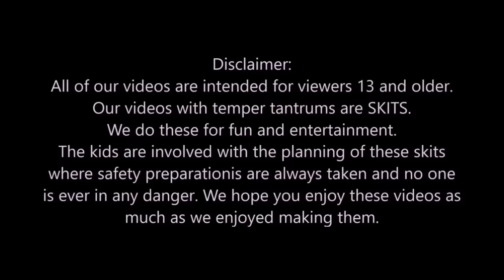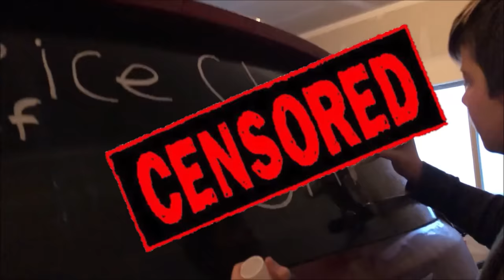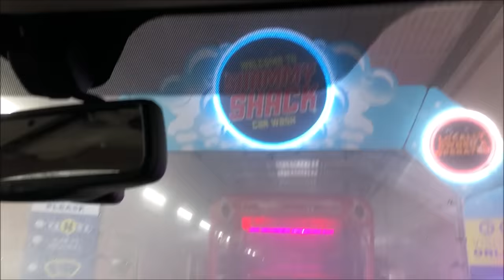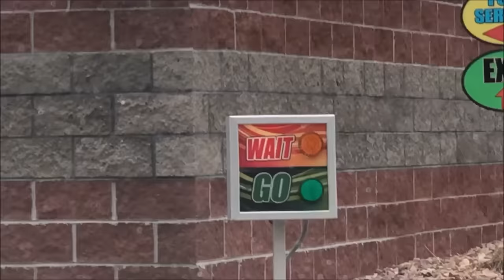Kid Writes Swear Word On His Mom's Car Then This Happened!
Kid writes swear word on his mom's car then this happened. Today kid writes swear word on his mom's van window because he doesn't like the van. What did he write?. find out.
Today before school Leland took a white sharpie and wrote on the back window of the van. What did he write? After the kids left for school the parents had to go run some errands in their van with the writing on the back window for everybody to see.
Doing their drive they witness a police chase and arrest in their small town.
Later on dad finds the writing on the back of the van and the parents head to a car wash to try to get the swear word off. It doesn't work. What will happen next?. find out...